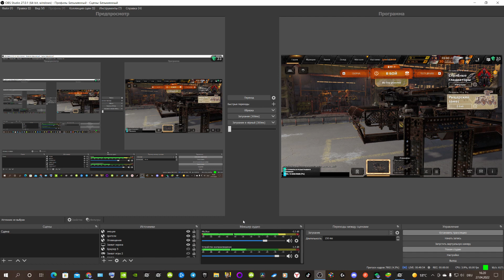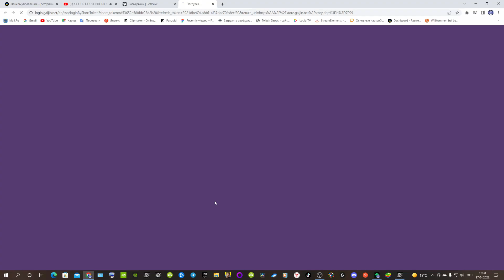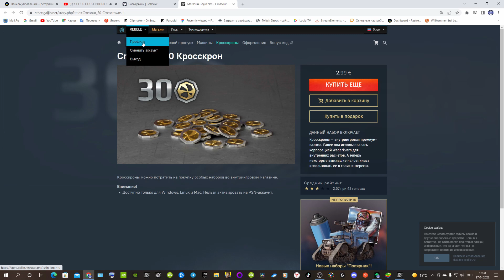Crossout \ Кроссаут РОЗЫГРЫШИ и ВЫДАЧА ПРИЗОВ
СТРИМинговая платформа где будут проходить стримы по кроссаут и розыгрыши
"Интересует мобильный гейминг, анонсы аниме, приятное общение и различные активности? Обязательно присоединяйтесь к уютной атмосфере дискорд-сервера AniMobile:"